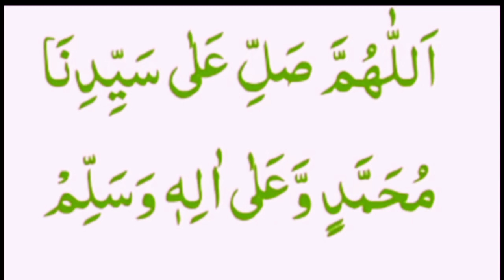Ye Drood Padrhne Se Sab Gunah Maaf | Hadees Mubarak